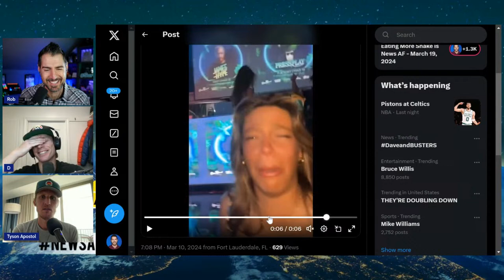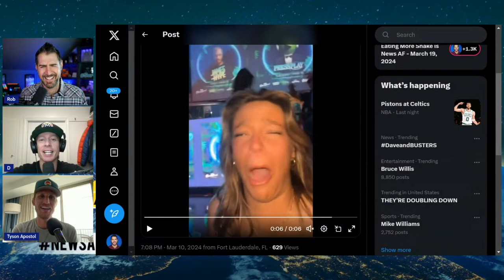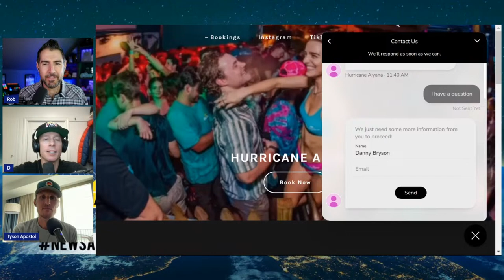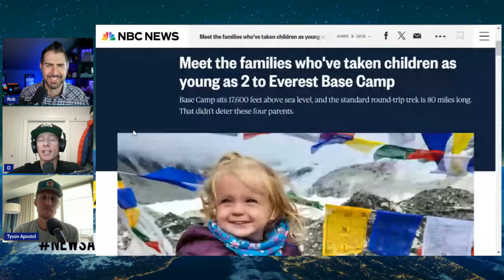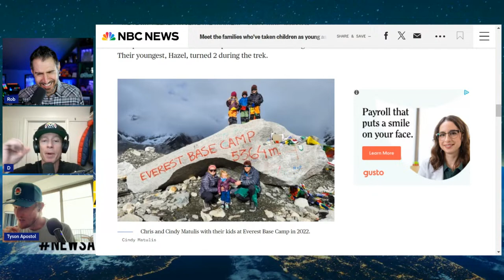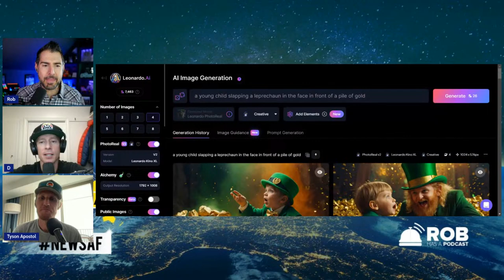Leprechaun Traps are News AF - March 19, 2024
Rob Cesternino, Tyson Apostol and Danny Bryson talk about Leprechaun Traps and all the crazy internet stories of the week!

What’s the craziest story you heard this week? Share your opinions with us on Twitter by tagging @RobHasAPodcast and using the hashtags RHAP and NewsAF! And while you’re at it, follow the News AF team: Rob (@robcesternino), Tyson (@TysonApostol), Danny (@dannybryson).